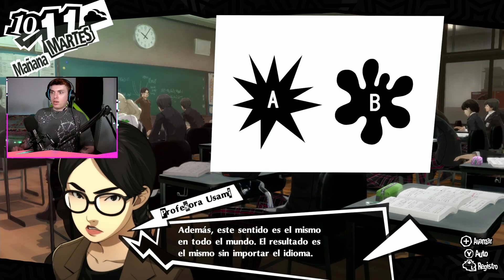Persona 5 ROYAL [ESP] - DIRECTO 22 - EL DESPESTAR Y LA MUERTE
Totalmente inesperado que el padre muera por tener una desconexión, por lo que seguro iba a decir algo que no debía y le han hecho callar -- Watch live